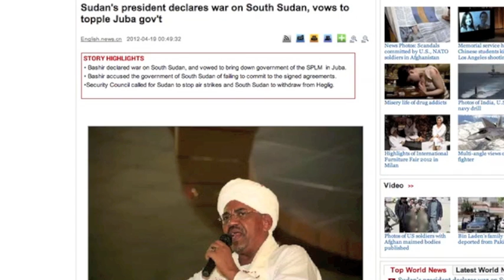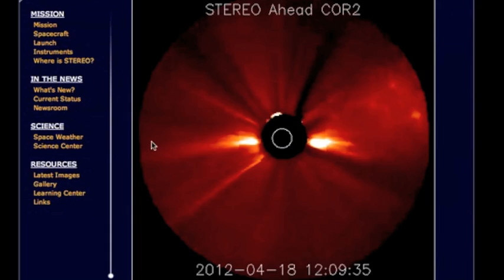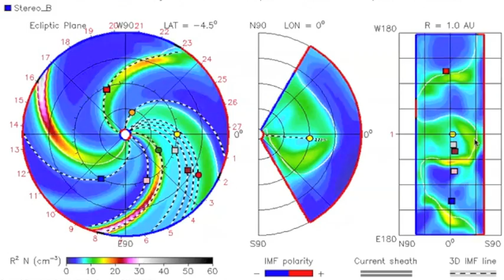2MIN News Apr19: Earth-Directed CME/Quake Watch Peaks 21st/22nd